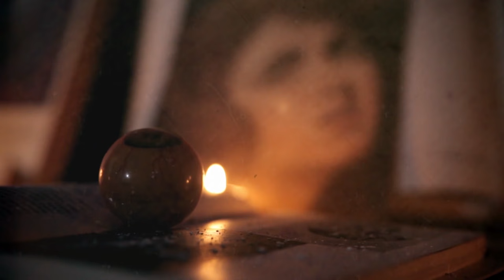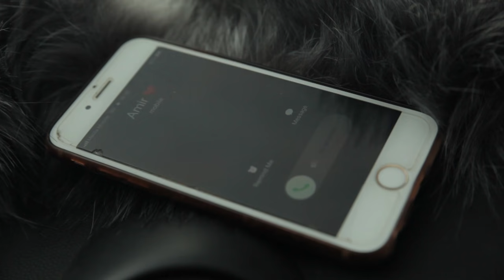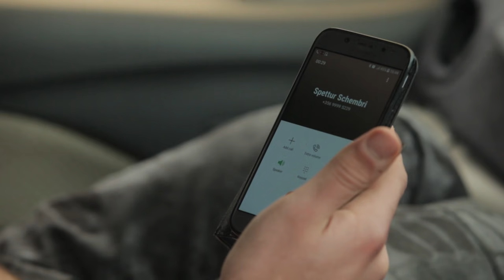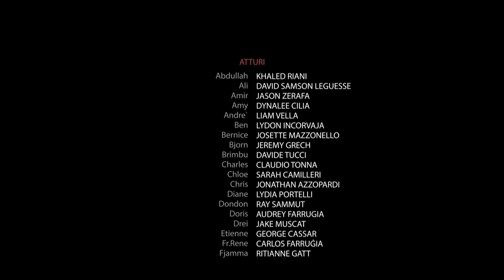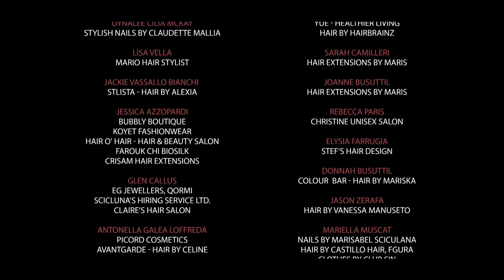Division7 Season 4 Episode 13